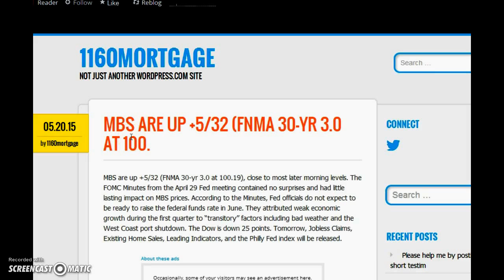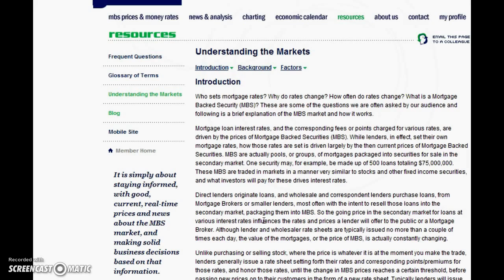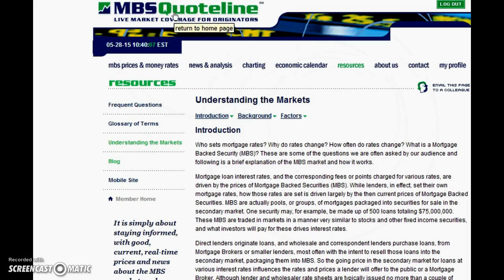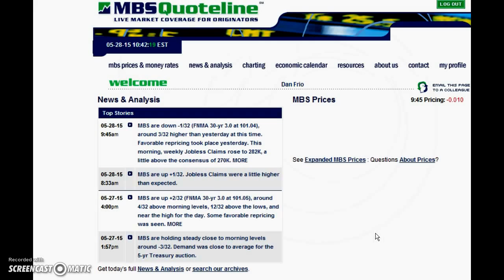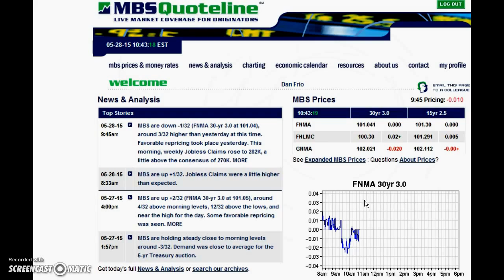Interest Rates and Mortgage Backed Securities explained